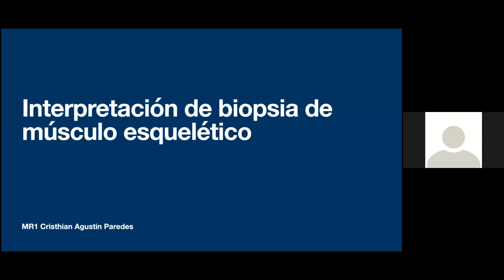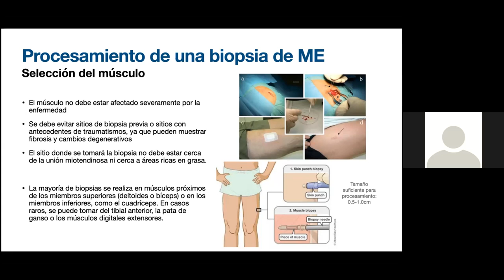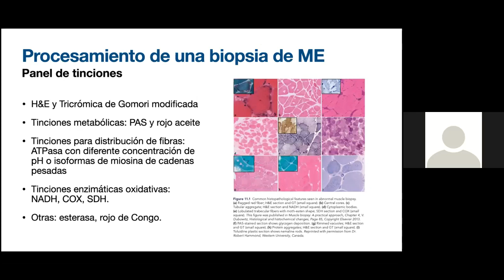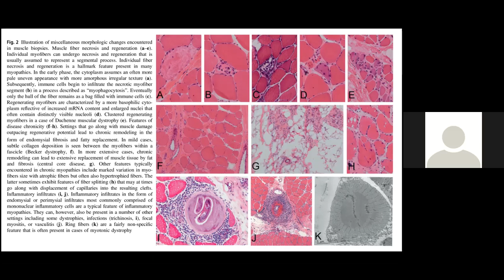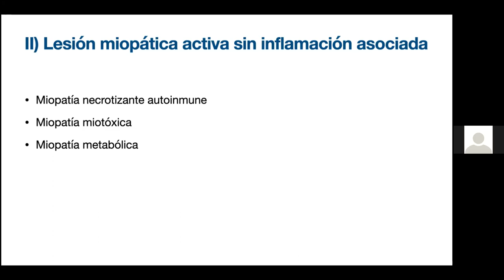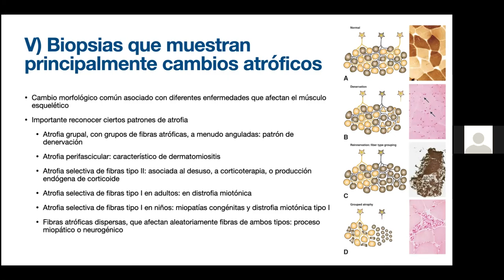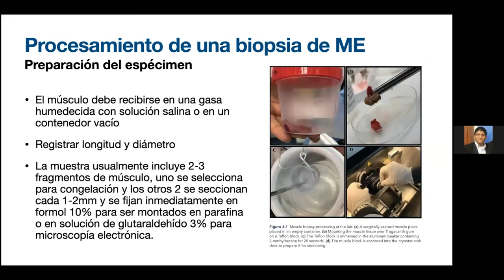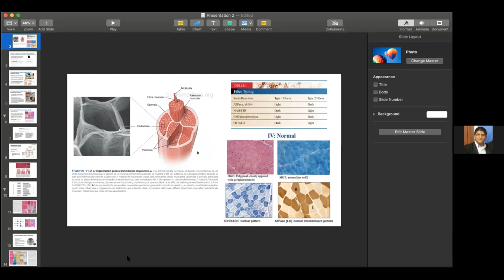INTERPRETACION DE BIOPSIAS DE MUSCULO ESQUELETICO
Actividad academica virtual
MR Agustin